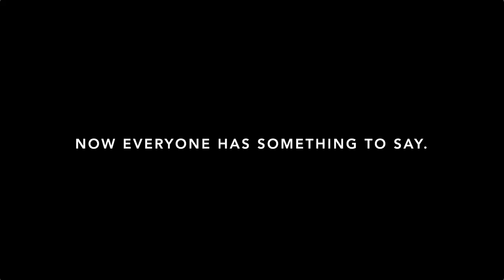The First Dance | Wedding Film Trailer | SK + Stone